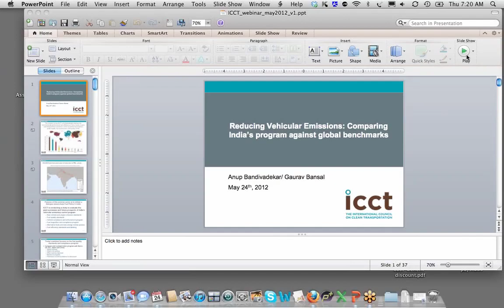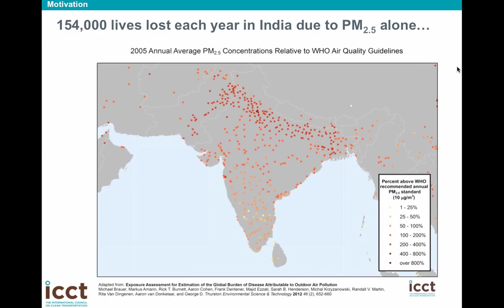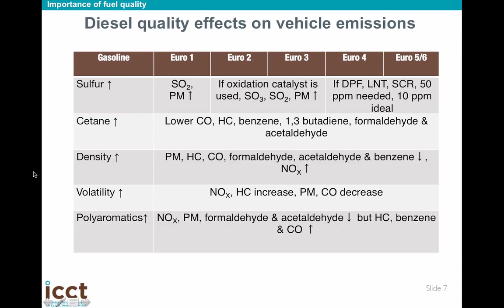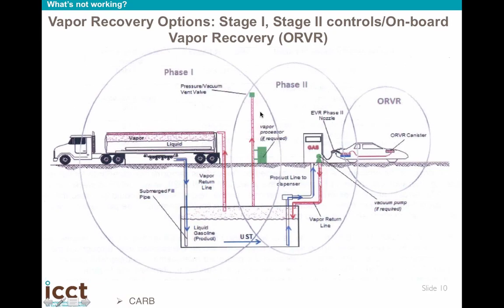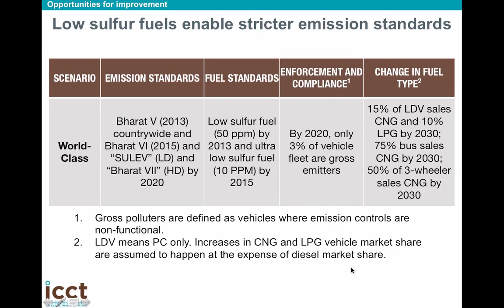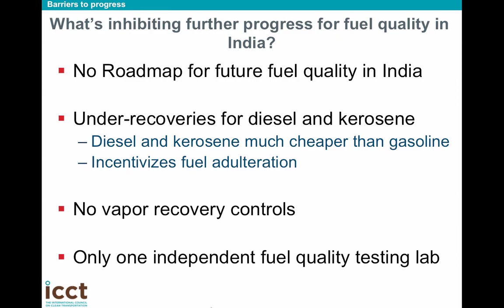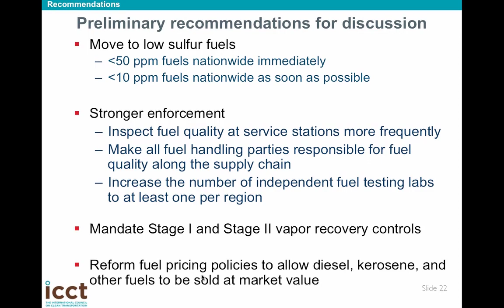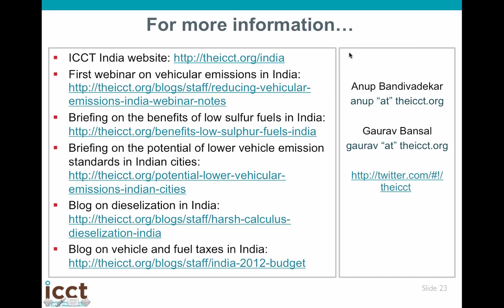Improving fuel quality: Comparing India's program against global benchmarks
Webinar broadcast 24 May 2012. Second in a series previewing results of a long-term study by the ICCT of India's program to regulate and control emissions from light-duty and heavy-duty vehicles—cars, motorcycles, trucks, and buses. Offers a broad overview of the influence of fuel quality on vehicle emissions, and assesses India's past, present, and possible future fuel-quality standards and compliance programs in the context of international best practices, with particular emphasis on sulfur content of fuels.